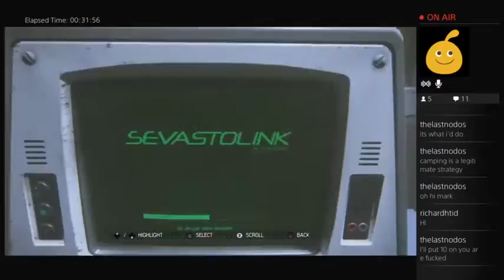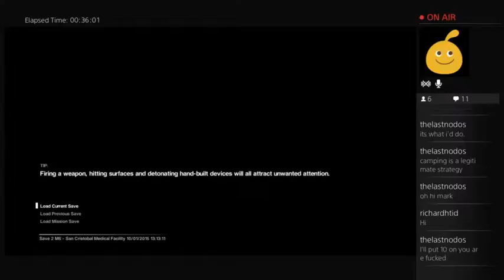Alien isolation ep7 : repeat stuff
aliens mother trucks